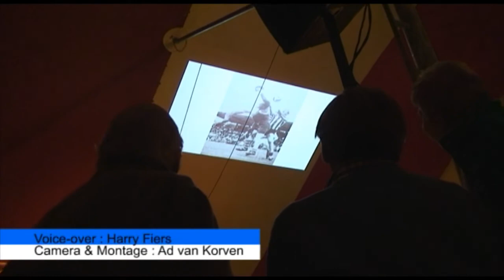Bladella 100 jaar: Reünie